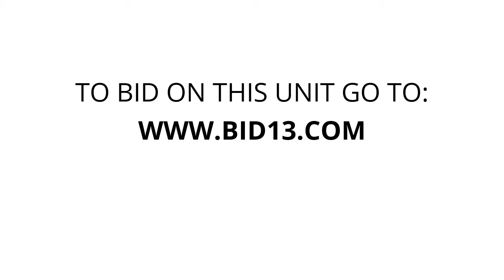My Storage Mississauga - Unit 428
construction, workgear, bins, Carts